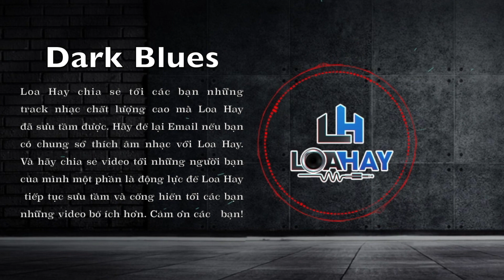Dark Blues Part-1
Loa Hay chia sẻ tới các bạn những tracks nhạc chất lượng cao mà Loa Hay đã sưu tầm được. Nếu có chung sở thích với Loa Hay các bạn hãy để lại Email Loa Hay sẽ gửi tới các bạn những tracks nhạc trên.
KẾT NỐI VỚI LOA HAY
★ FB mess: m.me/LOAHAYFB.